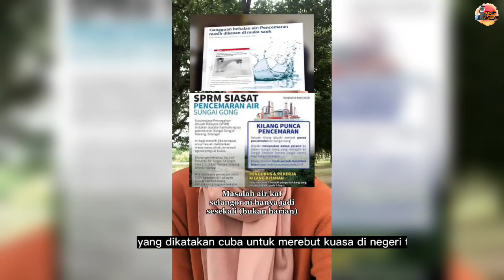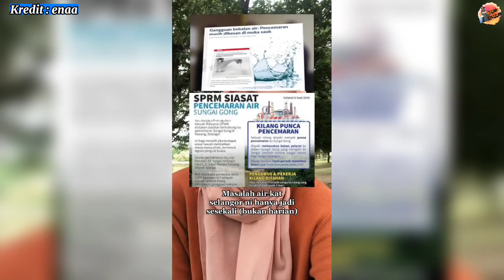'MASALAH AIR HILANG SEBAB AIR PUN HILANG',GADIS GEN Z ANAK JATI SELANGOR PUKUL RATA KERAJAAN KEDAH